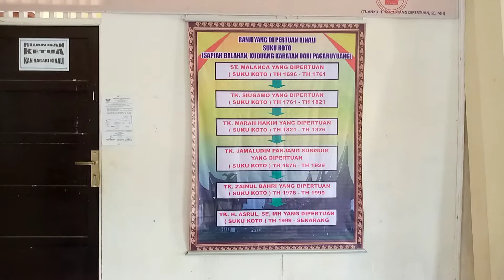PERNYATAAN SIKAP KETUA KAN KINALI